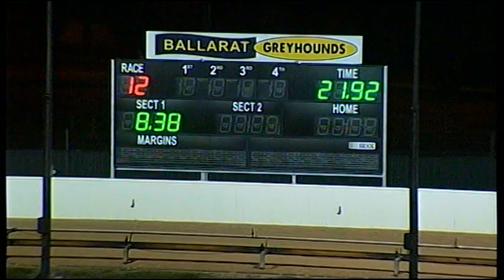BAL WED 02 MAR 16 R12